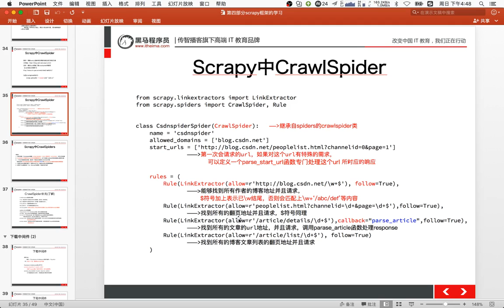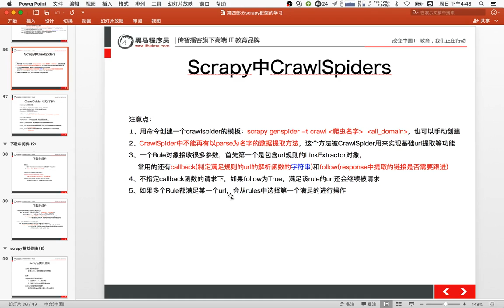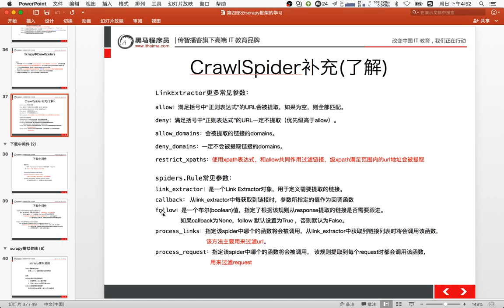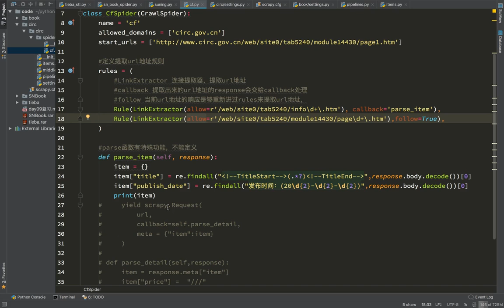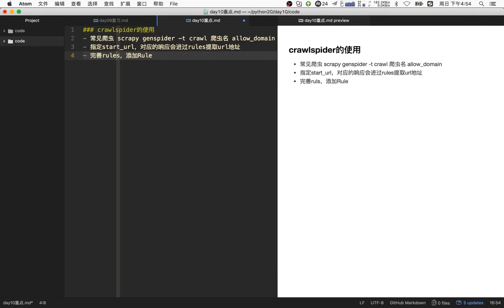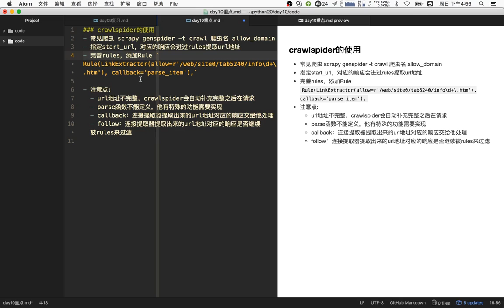20 爬虫scrapy框架及案例丨04 scrapy crawlspider丨02crawlspdier爬虫介绍